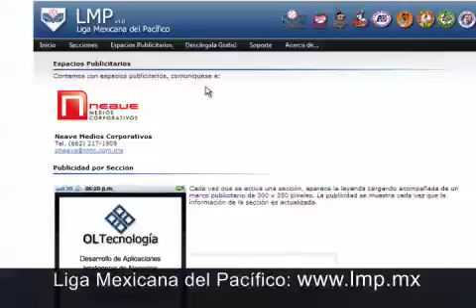compress LMP 4